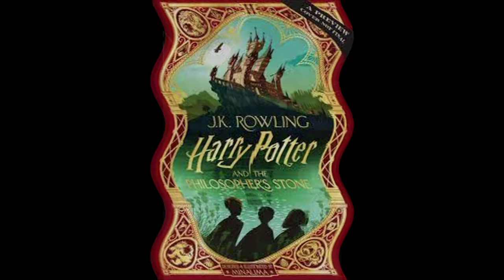Harry Potter and the Philosophers Stone Chapter 7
This was generated to provide students in my class with reading/audio support for a story we are reading during distance learning.